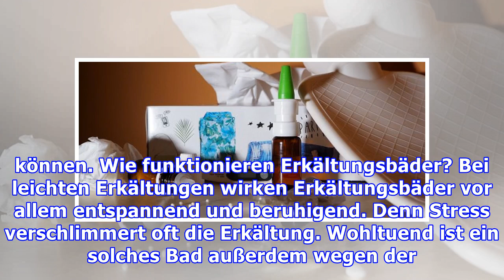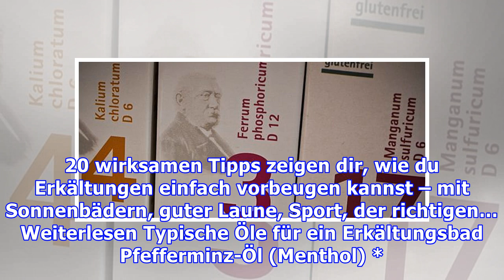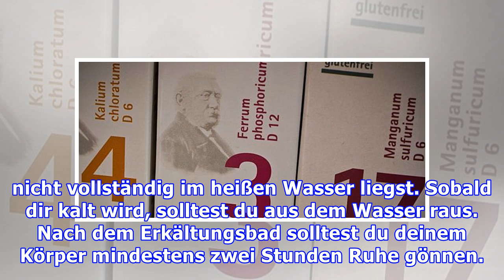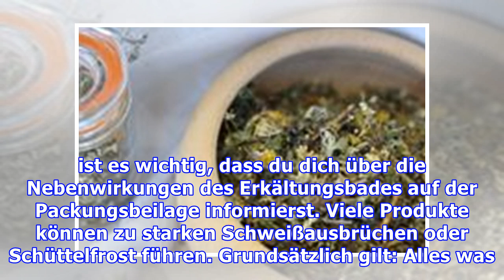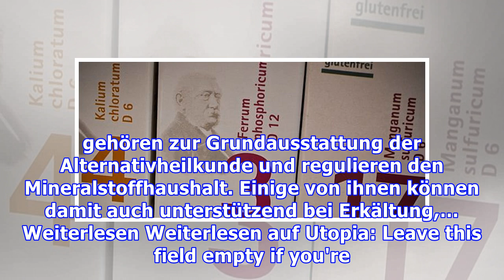Erkältungsbad: Wann es sinnvoll ist und welche Zusätze wirken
Ein Erkältungsbad wirkt bei verstopfter Nase, Gliederschmerzen oder Niedergeschlagenheit oft Wunder. Jedoch ist Baden bei einer Erkältung nicht immer sinnvoll. Wir zeigen dir, wie und wann Erkältungsbäder helfen können. Wie funktionieren Erkältungsbäder? Bei leichten Erkältungen wirken Erkältungsbäder vor allem entspannend und beruhigend. Denn Stress verschlimmert oft die Erkältung. Wohltuend ist ...